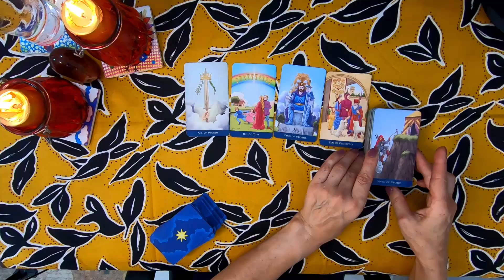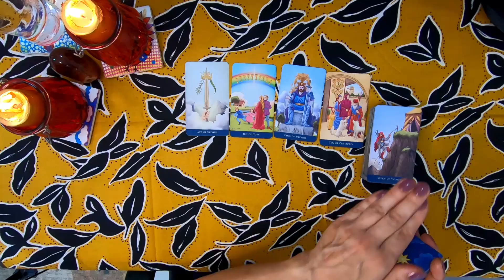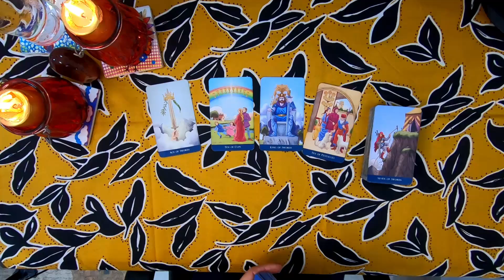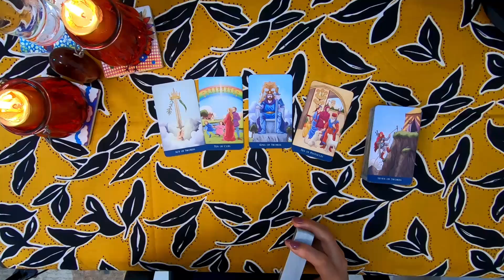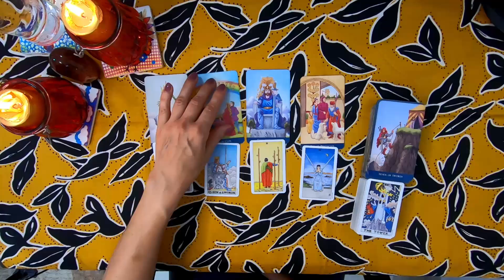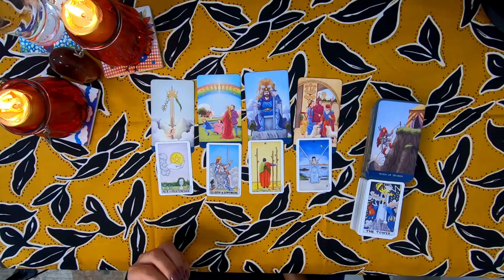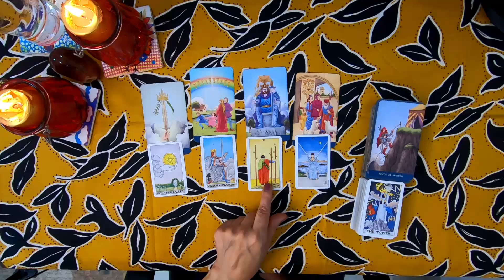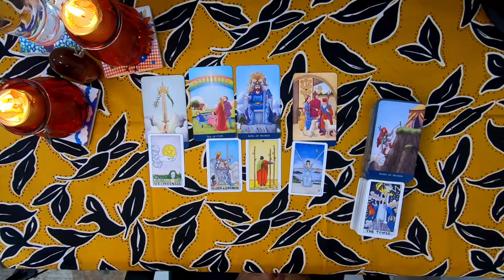Monthly reading January 2020 Capricorn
Welcome! Here is the Monthly tarot readings for Capricorn for the month of January 2020. I have been reading about and working with tarot cards for the better part of 20 years now and I hope I can give you some insight into the following month! Our yearly tarot card readings are coming soon!